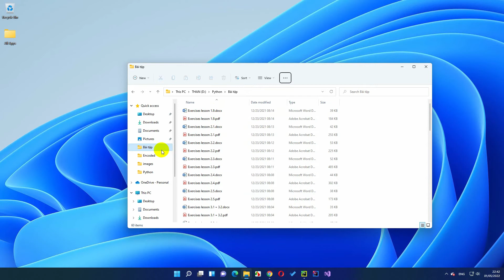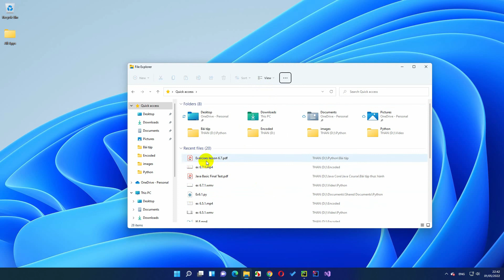Windows - Thủ thuật: Hướng dẫn ẩn hiện đuôi mở rộng của file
Bạn thực hiện thao tác: Mở Window Explorer, chọn View, tiếp đó chọn tick vào File name extensions. Tick lại tùy chọn đó để tắt tính năng này.